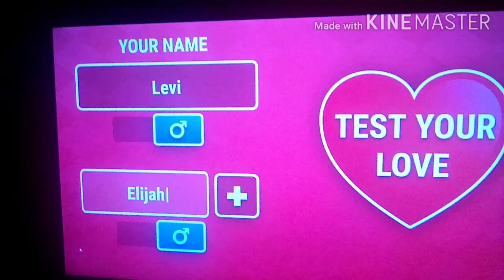Result From Last Video // Sorry For Posting It Late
Its 4;20 am where I am im so tired